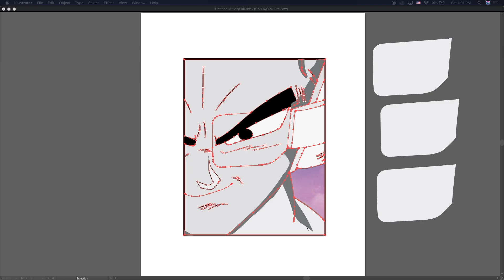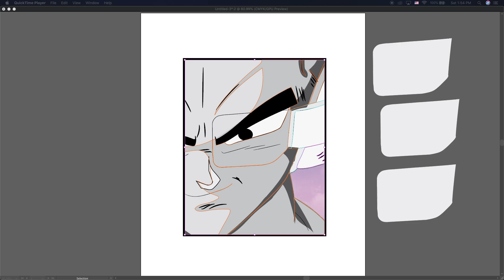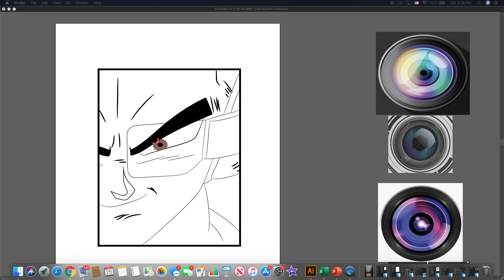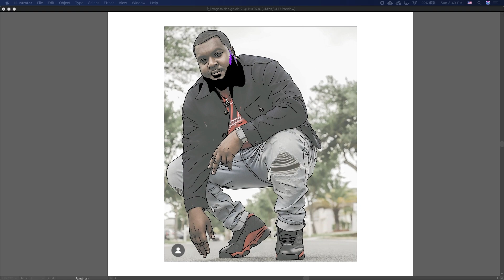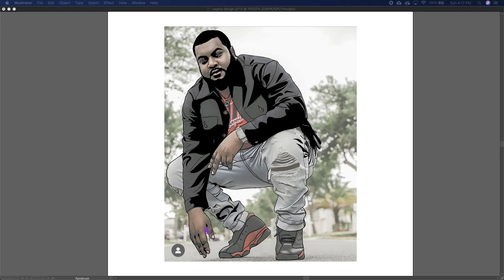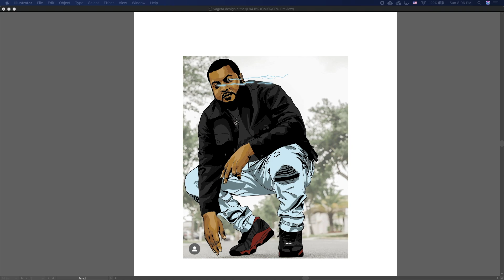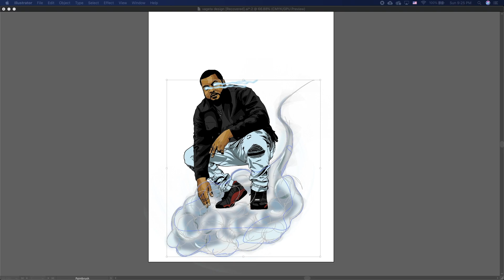SHOUTOUTJAG T-shirt design speed art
Created a T-shirt design to help out a friend who owns his own photography business.

If you enjoyed the beats PLEASE go check out Roach King